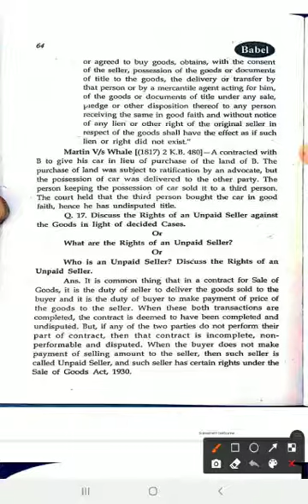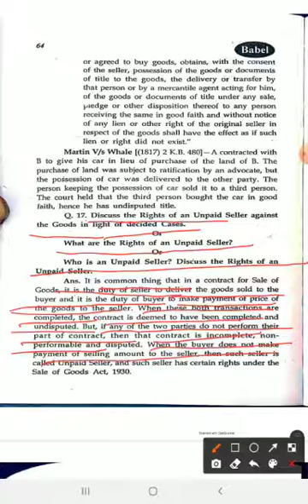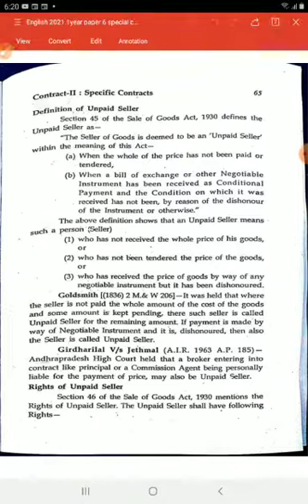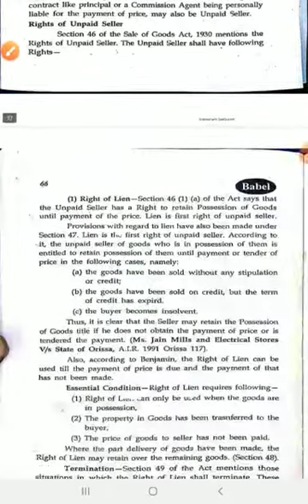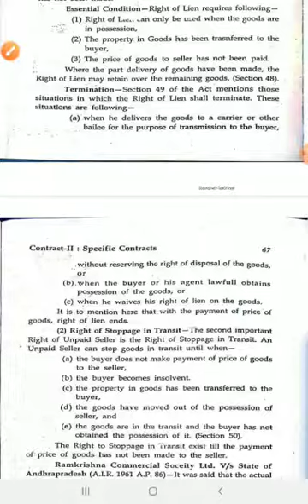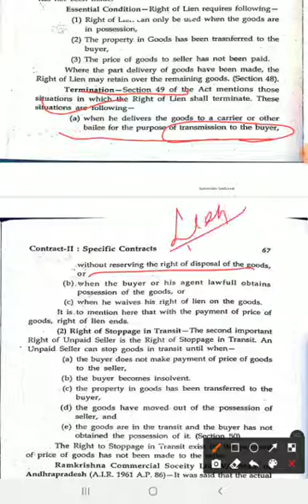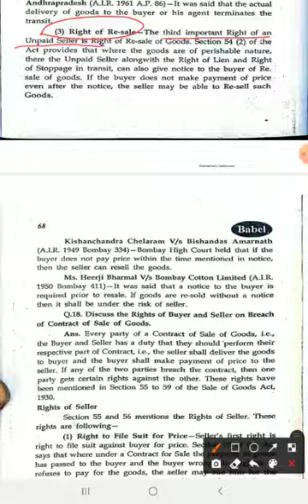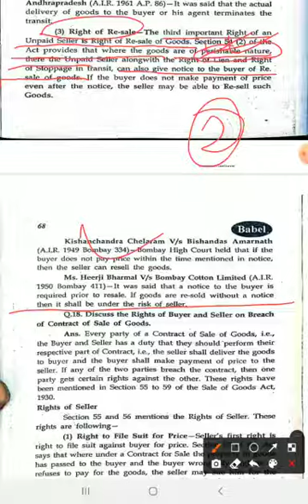Contract II Lecture 17 Unpaid seller and Rights of Unpaid seller LL.B.I Pankaj Dhiman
LL.B.I year  Paper VI  Special contracts (Sale of goods act,1930  Indian partnership act,1932  limited liability partnership act,2008)
Lecture  117 Unpaid seller and Rights of Unpaid seller
By Prof. Pankaj Dhiman  Mob.n. 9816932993
Shaheed-E-Azam Bhagat Singh Law College 9-Z, Mirzewala Road, Sri Ganganagar (Rajasthan) Contact N. 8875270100, 98558107